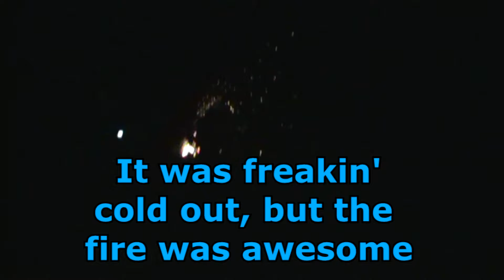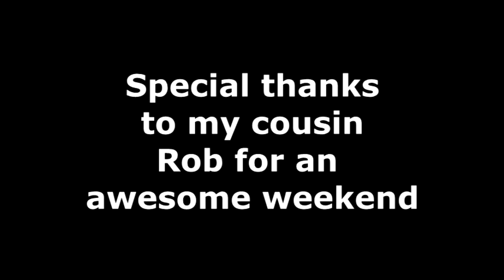November Weekend at My Cousin's Cabin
Since my father passed away I haven't been doing a whole lot. It's been difficult to concentrate on the activities and projects I normally do. Luckily my cousin invited me and the family to his cabin. My brother, sister, and nephews showed up too. I definitely needed this weekend, as I'm sure my brother and sister did too. We had a ton a fun hanging out, reliving old memories, lighting fireworks, sitting around the bonfire, and playing video games. My sons and I ended the weekend by eating dinner at The Poor People's Pub, then took a bunch of side roads home as a change of scenery. Sadly Wilson the volleyball didn't make it to the end of the weekend. Thanks Rob for another awesome time!

About me:

My name is Mister FitShace and Ye Old Gamer, but my real name is Brian. I'm an artist, a gamer (since the 70's), horror fan, and take an interest in oddities. My wife is my best friend and I have two great sons who all put up with my ideas and crazy projects. I'm a pretty quiet person and often keep to myself until I get to know someone. I created Mister FitShace to broaden my horizons and break out of my shell. This channel is for my gaming videos, artwork, projects, answering questions, funny stuff and anything I feel may be interesting. I suppose you could consider my channel to be described as variety. Also comments on my videos would be greatly appreciated. Thanks -MF-

And last but not least, check out my official Mister FitShace webpage to see what I've been up to -